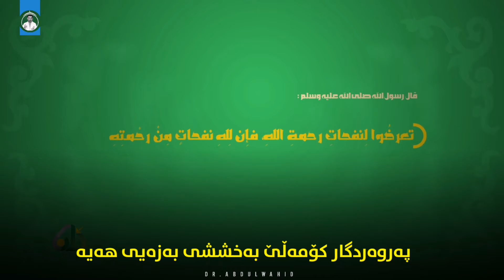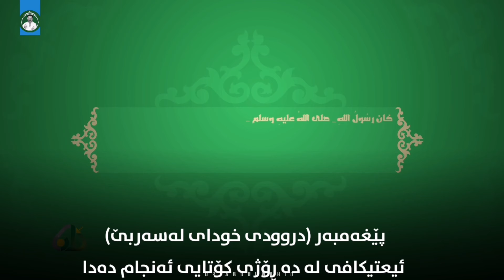دە ڕۆژی کۆتایی